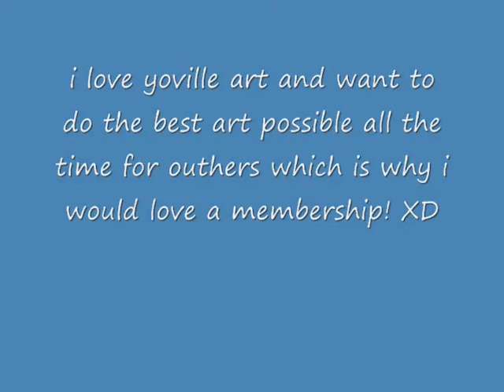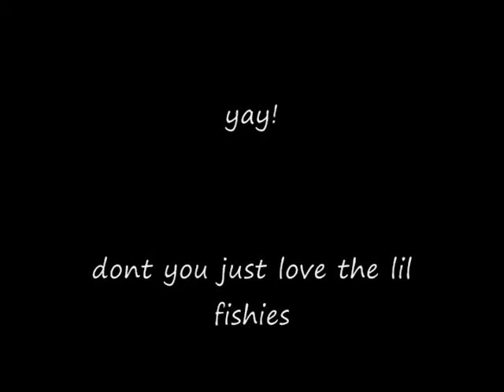my music vid_0001.wmv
this is my creation but the music and clips in it are not